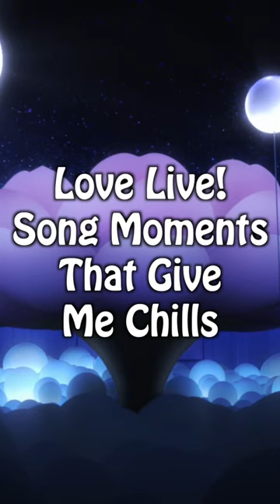Love Live! Songs Moments that Gives Me Chills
I'm trying out shorts to see if this something I should do more. It definitely allows me to do more ideas that don't quite fill up a lot of time. Though please let me know what you guys think, this is my first time trying it and I'm looking to improve this.

In this video, I'm grabbing a bunch of songs moments that gives my body the chills. Moments I find really cool or  that I really like. Of course there are way more, but I can't include them all here. Perhaps I can do a part 2 later or other ideas like this.